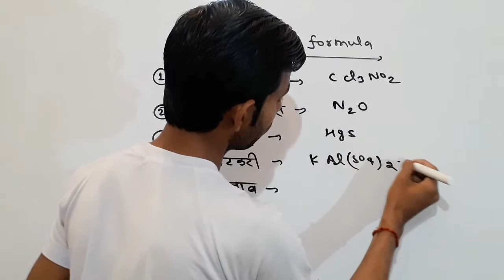Chemical Formula of Tear Gas ||Anshu gas ||Chemical Formula of Laughing Gas || Phitakari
Hello

Dear Friends,  I am Vikas Sir

Welcome to omega with miracle you tube channel